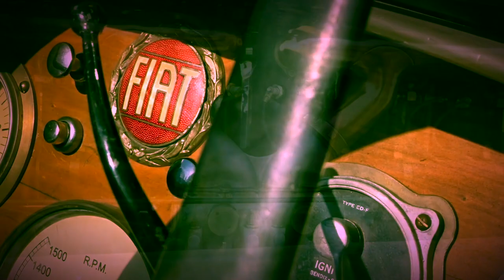JAY LENO arrives in 1917 FIAT BOTAFOGO Special! - Fireball Tim BEST OF SHOW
JAY LENO arrives in 1917 FIAT BOTAFOGO Special! - Fireball Tim BEST OF SHOW - Fireball hits the original Vintage Car Show in Malibu and spots Jay Leno with his 1917 Fiat Botafogo Special... Has words.

fireballtimbestofshow fireballtimlawrence fireballtim carshow carshows customcar customcars classiccar classiccars kustoms cars carculture kustomkulture kustomcarz celebrites moviecar moviecars JAY LENO arrives in 1917 FIAT BOTAFOGO Special!